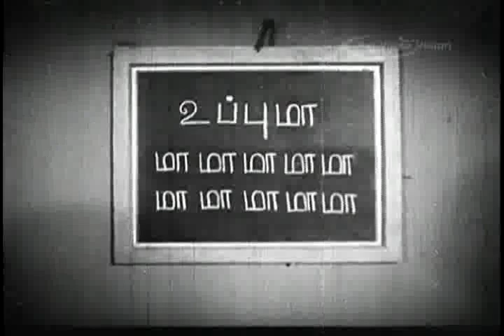Chakravarthi Thirumagal Full Movie Part 2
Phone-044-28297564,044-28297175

Chakravarthi Thirumagal (Tamil: சக்ரவர்த்தி திருமகள்) is a Tamil language film starring M. G. Ramachandran, Anjali Devi and S. Varalakshmiin the lead roles. The film was released in the 1957.